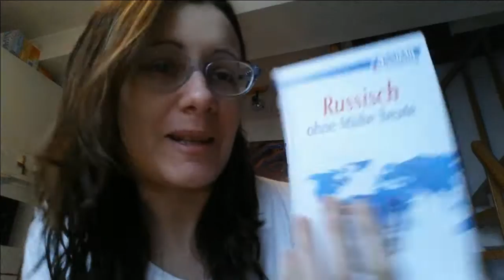Discorsi sconfusionati della Ale